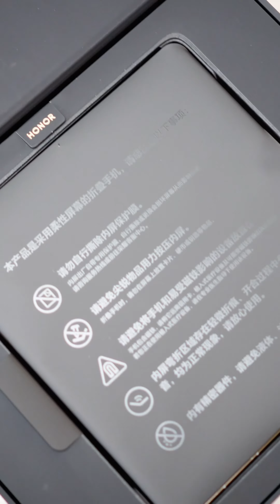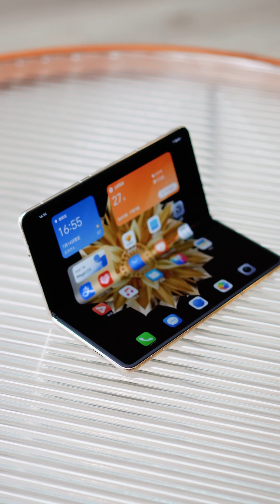Unboxing｜Honor Magic V2 Yunxia Gold looks so good!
Honor Magic V2 Unboxing